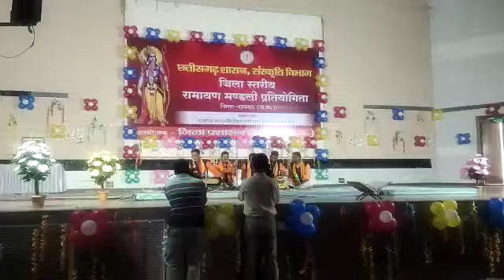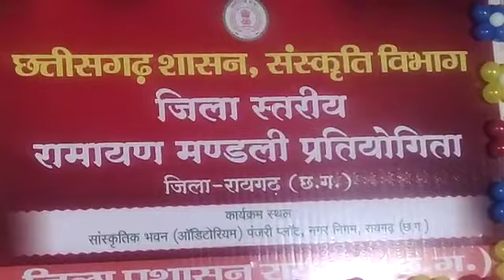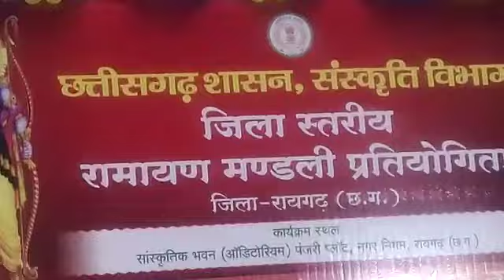चुरामणि सिदार के द्वारा बहुत ही सुंदर भजन 1 February 2023